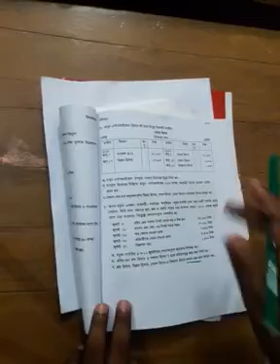৯-১০ম - হিসাববিজ্ঞান - খতিয়ান - পার্ট ১০ - রনি সাহা